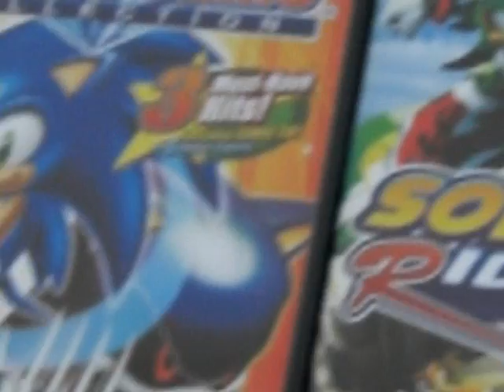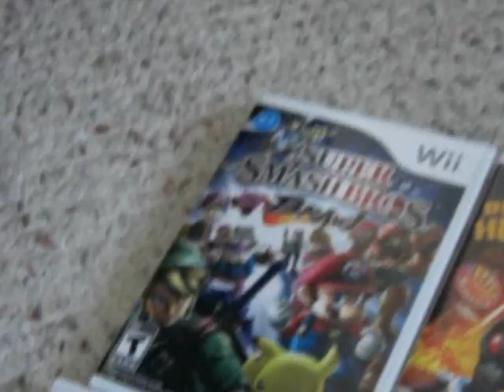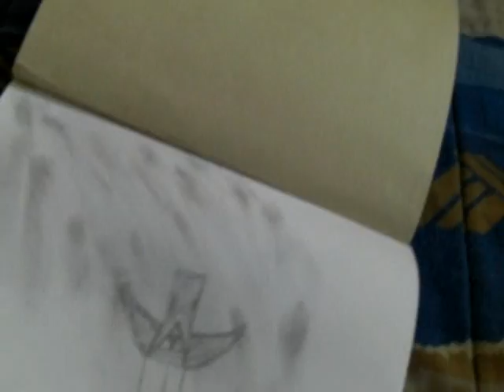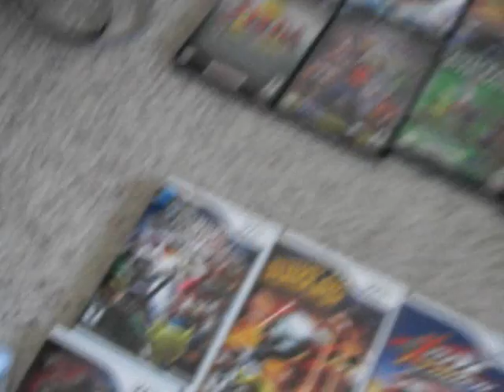XSUP3RLINKX Nintendo Collection!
Howdy
This is me showing all of you my Nintendo collection including the all new Super Smash bros Brawl!

Song: Live and Learn